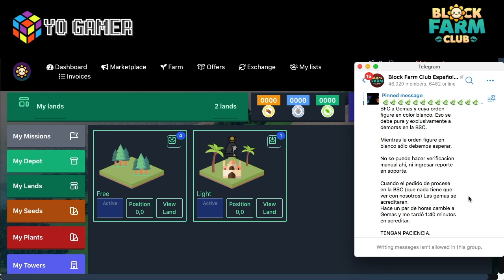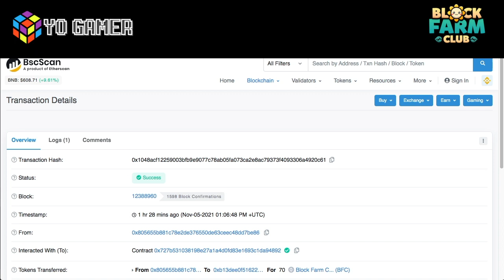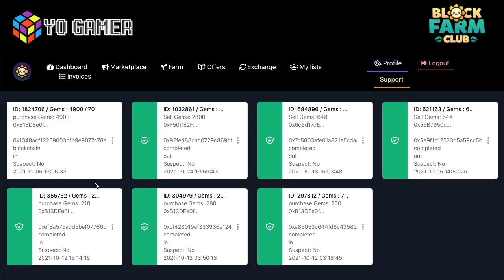Como RECUPERAR TUS GEMAS ✦ CARTEL BLANCO ✦Block Farm Club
Que hacer si te sale CARTEL BLANCO cuando haces una transacción en el EXCHANGE.

🎹🎼 LA MÚSICA DE ESTE VIDEO ES DE MI AUTORÍA.

Si estas queriendo entra en el mundo de las criptomonedas te aconsejo usar BINANCE, aqui te dejo mi código de referido para que apoyes a mi canal.
GR4Q0JXR

👉DESCARGO DE RESPONSABILIDAD:
Yo no soy asesor financiero de nadie, solo comparto una opinion de estos juegos NFT , no soy experto ni nada parecido, cada uno hace lo que quiere con sus inversiones